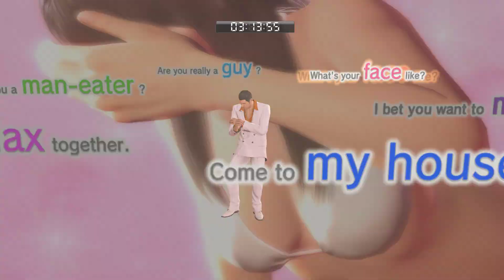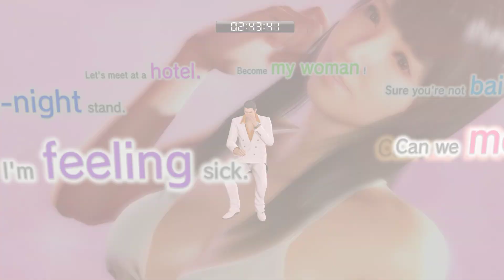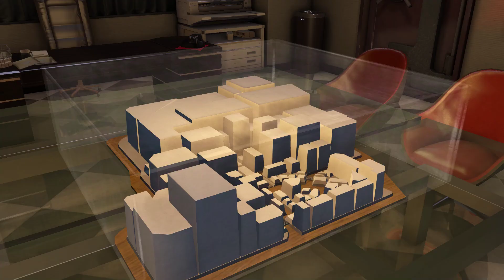Yakuza 0 - Part 162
System:
Plex HD X99-Turbo LGA 2011-3

Peripherals:
Generic Fightstick